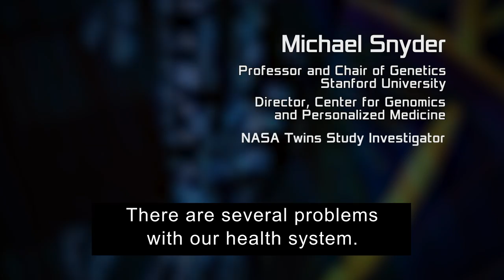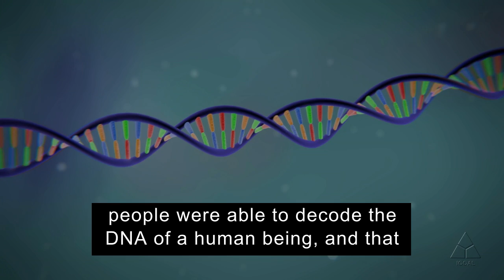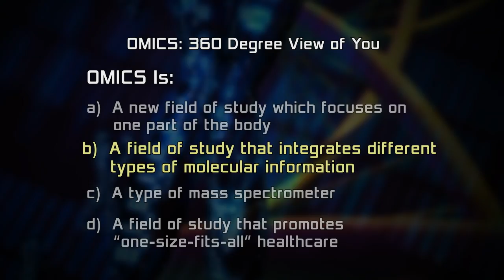(Video 1 of 8) Introduction to Omics: 360 Degree View of You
NASA’s Human Research Program is releasing the first half of a video series entitled Omics: Exploring Space Through You to highlight its Twins Study, in conjunction with National DNA Day. The series explores space through you by using omics to look more closely at individual health.